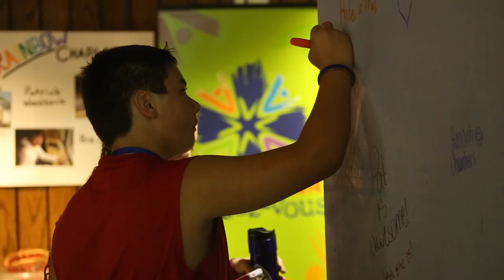Rendez-Vous 2014 - Highlights - Day 2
On day 2 of Rendez-Vous the energy was electric!  From there, there were workshops, exposure trips, spontaneous dance parties, reflections, concerts and coffee houses.  Check out a few of these highlights.